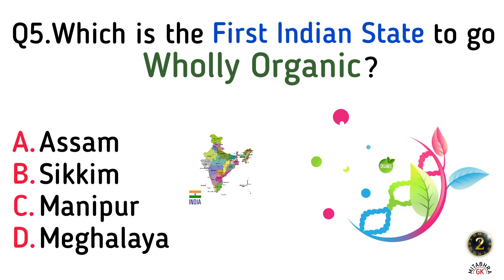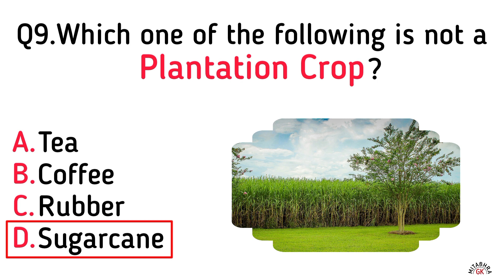Top 10 SSC Exam Questions and Answers on Geography of India | Competitive Exams | Mitabhra GK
Let's learn Top 10 SSC Exam Questions and Answers on Geography of India with High Quality Images

We will keep creating educational videos to make smarter.

Q1. The most important element of weather affecting agriculture in India is:
Q2. Watermelons grow best in:
Q3. The production of onion is the hightest in:
Q4. Maximum number of sugar factories are located in :
Q5. Which is the first Indian State to go wholly organic ?
Q6. Pruning is an essential part in cultivation of :
Q7. Which of the following is called “brown paper” ?
Q8. Blue Revolution is related to:
Q9. Which one of the following is not:
Q10. The largest irrigated area in India is occupied by:

Mitabhra Gk :)